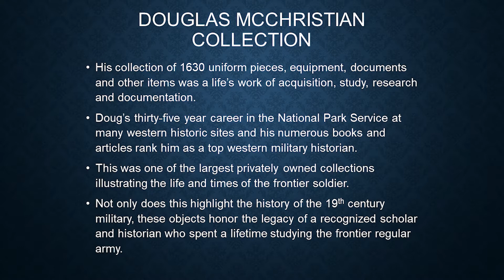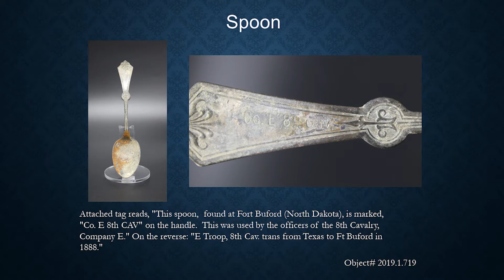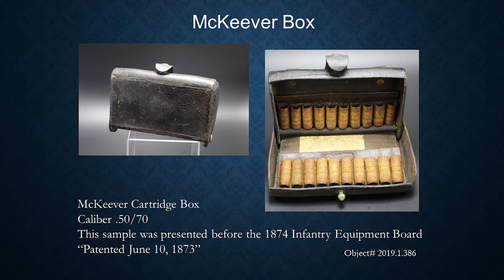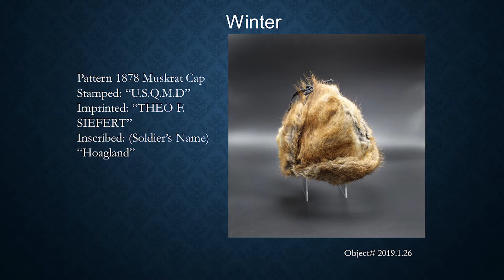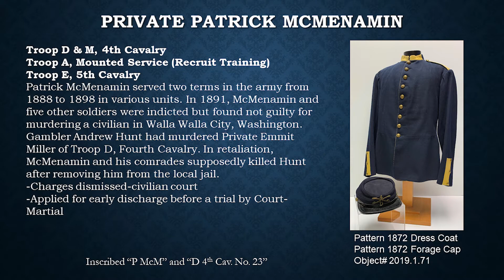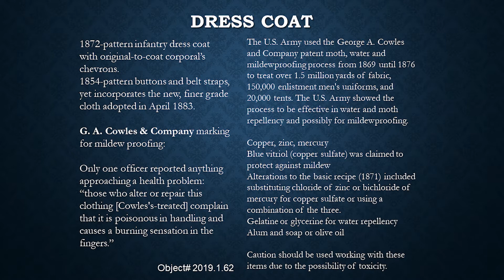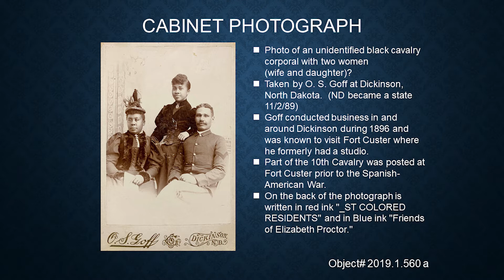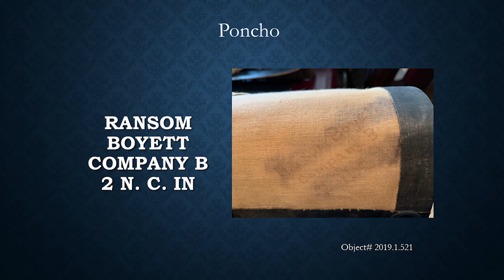Fort Concho Speaker Series 2021 - Douglas McChristian Collection-Part 2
The Regular Army O!: Highlights from the Douglas McChristian Collection, Part 2

Speaker: Cory Robinson, Fort Concho Curator of History

Location: Fort Concho Stables, 210 Henry O Flipper St.